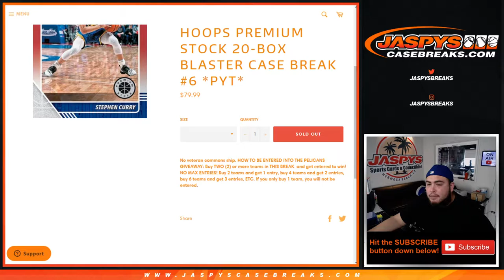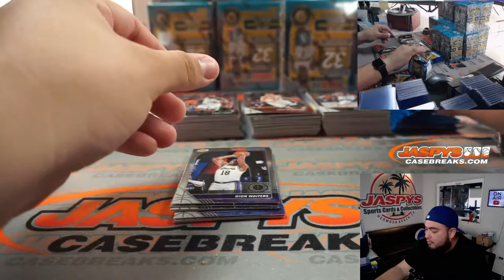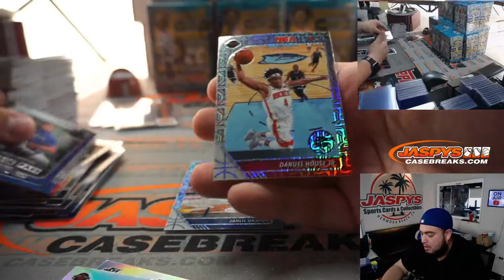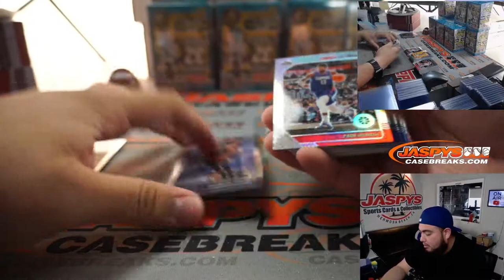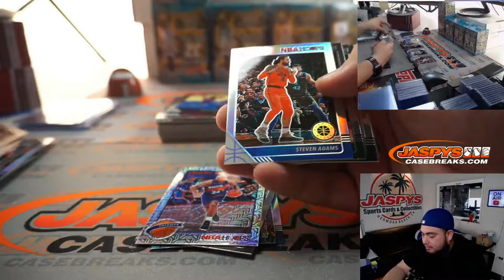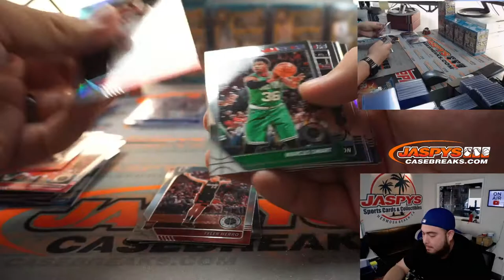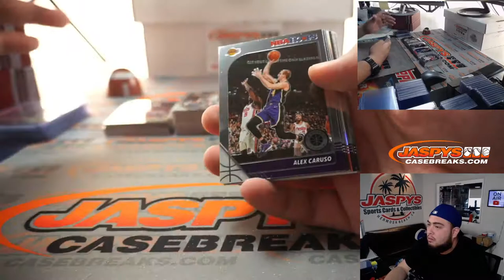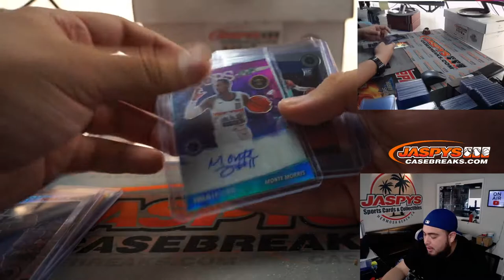Sun. 3/21 - 2019-20 Hoops Premium Stock 20-Box BLASTER CASE Break #6 *PYT*